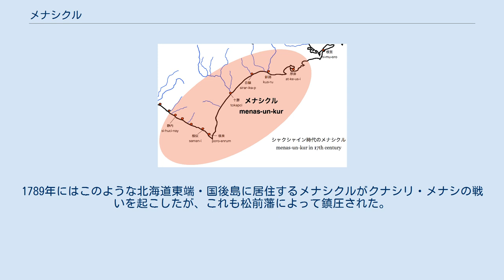メナシクル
メナシクル（メナスンクル、メナシウンクル、アイヌ語: menas-un-kur）とは、静内以東の太平洋沿岸地域などに居住するアイヌ民族集団の名称。
 「シャクシャインの戦い」でシャクシャインが率いていた集団が「メナシクル」とされるが、その指す示す範囲については諸説ある。
 シャクシャイン時代のメナシクルの居住域 「メナシ」の原義は「[東または南から吹く]強風」や「時化を呼ぶ風」などで、太平洋沿岸地域のアイヌが河川を境として「東風の吹いてくる方角」を「メナシ」、その対岸を「スム」と呼んだ事から転じて、「メナシ」は「東」を意味するようになった。
 「イシカリ(石狩)」や「ソウヤ(宗谷)」といった地名と違い、河より東をメナシ、西をスムと呼ぶのは道東で広く見られることで、「メナシ」は本来的には広範囲(道東一帯)を指す地名ではなかった。
アイヌが「メナシ」という地域名を用いるようになったのは、和人による地域区分を逆輸入したためではないかとする説もある。
 「メナシクル」の範囲について、『津軽一統志』は以下のように記す。
 しふちゃり(静内)より奥狄罷有候所の覚：一、もんへつ(現捫別川流域)。
一、ほろいつみ(幌泉)。
一、とかち(十勝)。
一、しらぬか(白糠)。
一、くすり(釧路)。
一、あっけし(厚岸)。
右所々狄共メナクシクルの内にて、銘々居所を構、頭分に罷成有之由、此狄の分シャクシャインと一味仕、浦々へ着船の商人共を殺し申候由に御座候…… — 『津軽一統志』 この記述から、シャクシャインの時代には日高の静内から釧路・厚岸に至るまでの広大な一帯が「メナシクル」の範囲であったと考えられている。
この「メナシクル」が一人の惣乙名(シャクシャイン)によって治められる政治的集合体であったとする説もあるが、近年ではシャクシャインの勢力はより限定されたものであったとする説もあり、大井晴男は実際のシャクシャインの勢力圏は静内川・捫別川流域一帯に限られていたと想定する。
 また、シャクシャインの戦いから約百年後、蝦夷通辞の上原熊次郎もメナシクルの分布について記述している。
 扠又、当所(静内)よりポロイヅミ辺までの蝦夷をまとめてメナシウンクルといふ。
則、東のものといふ事。
ニイガプよりシラヲイ辺までの蝦夷をシュムンクルといふ。
則、西のものといふ事。
……ビロウ(広尾)より子モロ(根室)領辺迄の蝦夷をシメナシュンクルといふ。
則、奥東のものといふ事…… — 上原熊次郎『蝦夷地名考并里程記』 この記述によると、シャクシャイン時代のメナシクルは日高南部に居住する集団と十勝〜根室一帯に居住する集団に分かれており、前者を「メナシウンクル」、後者を「シメナシュンクル」と呼んでいたという。
ここで言う「シメナシュンクル」の領域は和人が言う所の「道東」とほぼ一致する。
 アイヌの墓標を調査した河野広道によると、当時静内以東の日高南部から釧路・網走にかけての一帯にメナシクル型の墓標が分布していた。
男性の墓標はほとんどがY字型の股木であるが、女性の墓標は地域によって二分される。
十勝では上の方にくびれのある太い木となっており旭川のものに近い形状であるのに対し、日高や釧路・網走では丁字型の木であり、内浦湾沿岸や石狩湾周辺のものに近い形状である。
 また、考古学的には「メナシクル」の領域にのみ「砦」としての性格を持つチャシが発見されている。
これはメナシクルが日高山脈以西より遅れてアイヌ文化を受容した集団を母体としており、後に「アイヌ化」する過程で交易を巡って抗争が起こったためとする説がある。
 シャクシャイン時代の北海道 史料上に始めて「メナシ」という単語が登場するのは17世紀初頭のことで、1618年のアンジェリスの報告には以下のようにある。
 毎年東部の方にあるメナシの国から松前へ百艘の舟が、乾燥した鮭とエスパーニャのアレンカに当たるニシンという魚を積んできます。
多量の貂の皮をも持って来ますが、彼等はそれを猟虎皮といい、我が[ヨーロッパの]貂に似ています…… — アンジェリス『第一蝦夷報告』 また、『新羅之記録』には1615年に「東隅」のニシケラアイヌが松前にやってきたことが記録されているが、この「東隅」は「メナシ」を意訳したものではないかと見られている。
盛岡藩の『雑書』には、1644年にメナシ（原文では「目無」ないしは「妻無」と表記）のアイヌが交易のため田名部に来たことが記録されている。
寛文2年（1662年）に刊行された『新改日本...